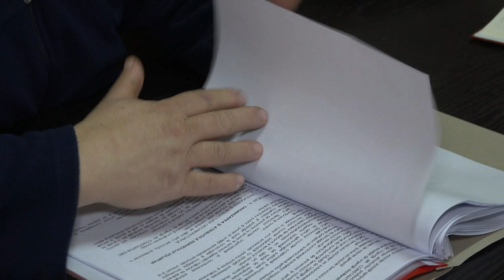LA GHIMES FAGET Sedinta Consiliului Local din 16 dec FILMARE EXCLUSIV TV UHD 4K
LA GHIMEȘ FĂGET, județul Bacău, Ședința Consiliului Local din 16 decembrie 2019 FILMARE EXCLUSIV TV UHD 4K.

Cu stimă,
echipa Exclusiv

Vizionare plăcută !